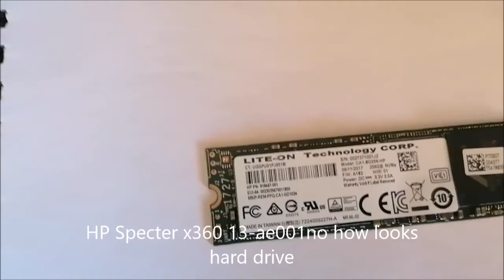HP Specter x360 13 ae001no how looks hard drive